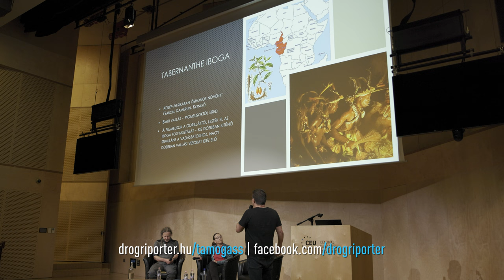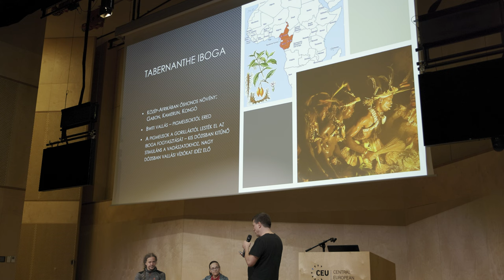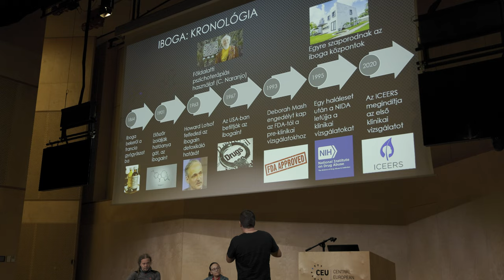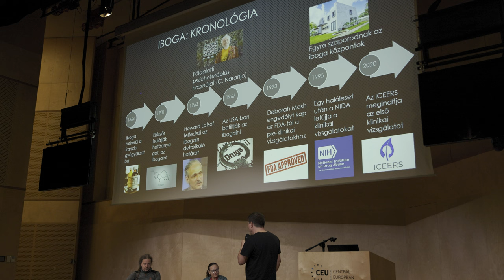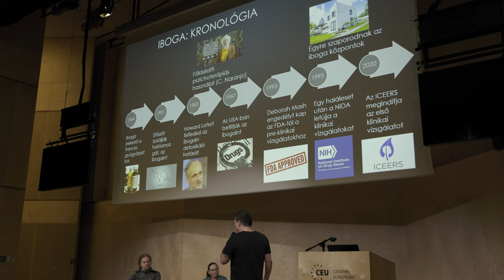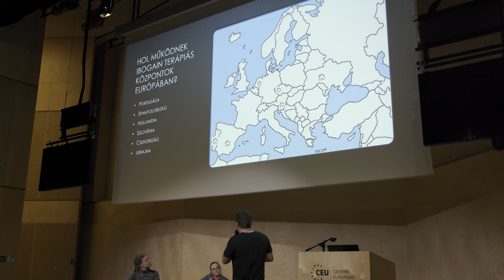DROGRIPORTER SZABADEGYETEM: Józanodás ibogával | Részlet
Részlet a "Józanodás ibogával" című Drogriporter Szabadegyetem rendezvényből.
LÉGY TE IS DROGRIPORTER TÁMOGATÓ ÉS ELKÜLDJÜK NEKED A TELJES FELVÉTELT!

Az iboga nevű közép-afrikai növény pszichedelikus tulajdonságait már ősidők óta ismerik és használják az őslakos törzsek beavatási és gyógyító szertartások során. Bár számos országban, így Magyarországon is kábítószernek minősül, ma is sokan használják a függőségből való felépüléshez. Erről szólt a Drogriporter Szabadegyetem filmvetítése és beszélgetése.

A levetített "I'm dangerous with love" című filmet online sajnos nem tudjuk megosztani, Sárosi Péter előadását az ibogáról és az azt követő beszélgetés részletét láthatjátok itt.

A rendezvényen Dr. Móró Levente tudatkutatóval és Kazai Anita orvos egészségügyi újságíróval beszélgetünk az iboga felhasználásának lehetőségeiről és kockázatairól. Anita megosztja velünk a saját történetét, miként szokott le a dohányzásról az iboga segítségével.

A fejezetek és kérdések:

00:00 Bemutatkozás és Sárosi Péter előadása az Ibogáról
08:12 Dr Móró Levente és Kazai Anita bemutatása
08:55 Benyomások a “Veszélyesen szeretek” (I’m Dangerous with Love) című filmről, amit a Szabadegyetemen vetítettünk
09:34 A film visszahozta a ti iboga élményeteket?
12:38 Olyan az ibogain mintha rebootolná az agyunkat?
12:57 Van előkészületi fázisa az iboga tripnek, például diétás szabályok?
13:41 Milyen volt leszokni a dohányzásról ibogával?
14:14 Mik a kockázatok vagy veszélyek egy ilyen tripnél?
17:47 Mennyire etikus az ibogát underground terápiára használni?
21:56 Mi történ Dimitrivel a film után?
26:53 Az iboga nem rekreációs drog

További kérdések a támogatói változatban:

Anita milyen élményeid voltak trip közben?
Az ibogain élmény fázisai
A Közönség kérdései: Régi ízek újnak hatnak ilyenkor? Múlt-e el negatív mantra ami eltűnt, és volt-e szexuális beállítottság ami törlődött?
Van olyan függőség amire nem hat az ibogain?
Egészséges embereknél mi a kontraindikáció?
Iboga és ibogain különbsége?
A pszichedelikumok működésének magyarázata
Az ibogain szintetikus változata, a 18-MC.
Cukorfüggőségre és pókfóbiára hat-e az iboga?
Az ibogain jogi státusza Magyarországon
Az iboga kezelési modellek
Hogyan lehet bejutni iboga terápia központokba?
Mi a gond a medicinális modellel és szettinggel?
Az iboga védelme és a környezetvédelem

Helyszín: CEU Nádor utca 15. A-Auditórium
Időpont: 2024. október 29. kedd 18:00 - 21:00